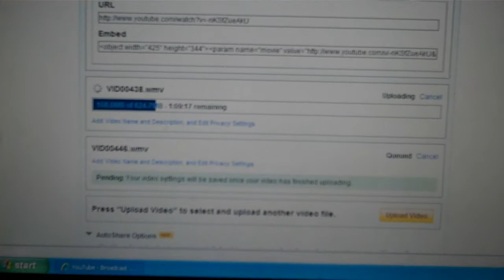Being Busy and Lots of Work (10/7 - 10/9)